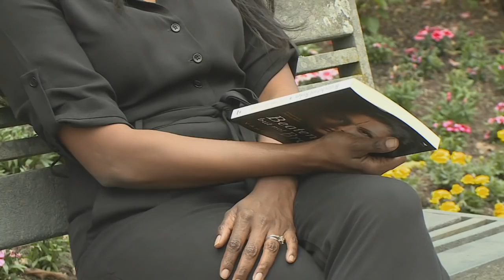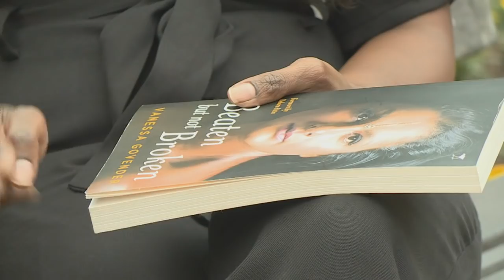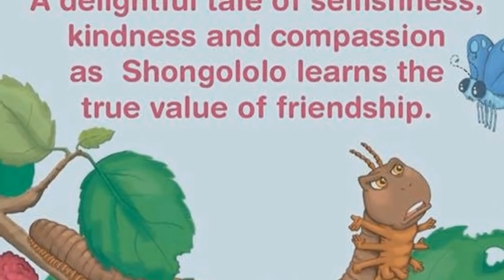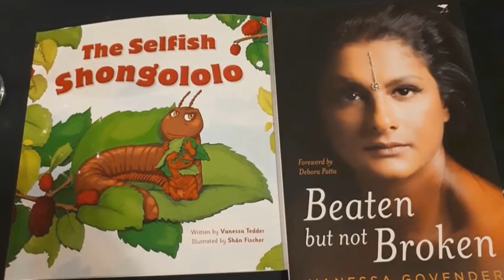Vanessa Govender : Broadcast Journalist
As a broadcast journalist, Vanessa Govender was a role model for the new generation of professional women in electronic media – but her private life concealed a dark secret.  She recently published a book telling her compelling and inspiring story – and Kerusha met Vanessa to find out more about her personal brand of courage.